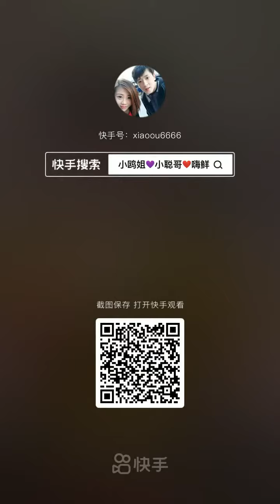Spicy Seafood Mukbang 🐙 TikTok Chinese ASMR Eating Sounds (Crab,Uni, Octopus, Squid, Sashimi)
Chinese Mukbang ASMR Spicy Food(Octopus, Scallop, Gaint Lobster Tail,Enoki Mushrooms）

묵방이란?

什麼是Mukbang？